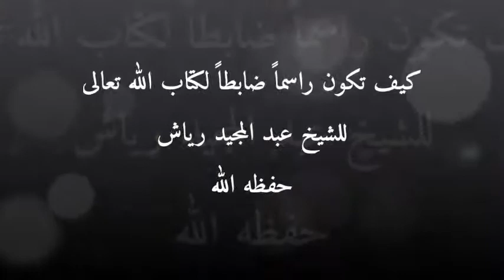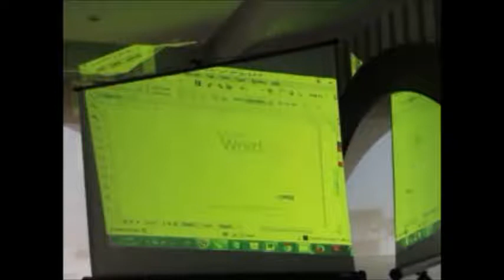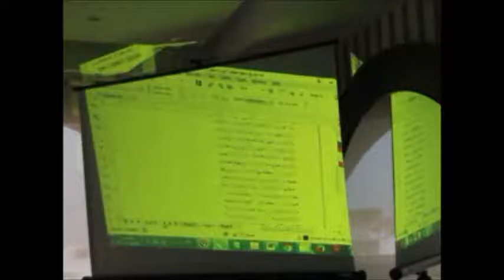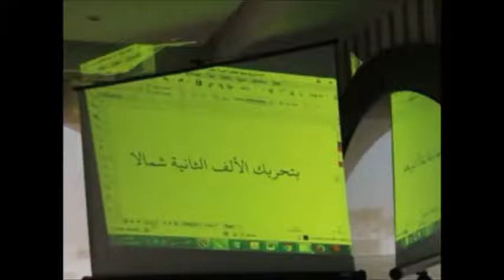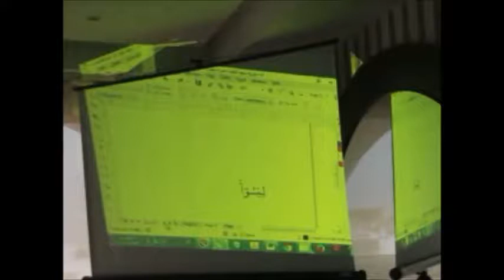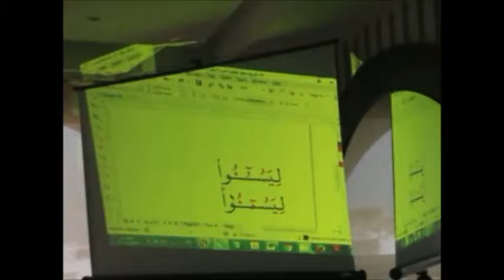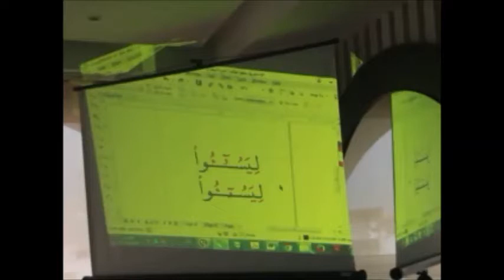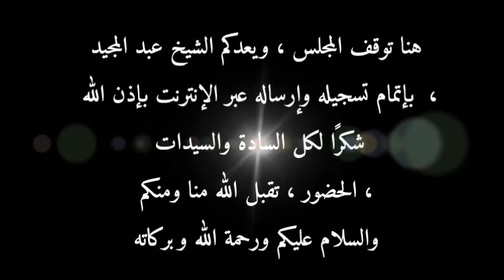كيف تكون راسمًا ضابطًا لكتاب الله تعالى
بشرى لرواد النجاح ... طور نفسك وحقق أحلامك ، الآن يمكنك متابعة دوراتنا التدريبية بالتواصل المباشر (في المغرب ، أو في دولتك) وعبر الإنترنت وتنال شهادة معتمدة دوليا لكل دورة (بنظام التعليم المتزامن) ، فإن لم يتيسر لك الحضور في المواعيد فتابع التسجيلات ثم راسلنا لتنال شهادة معتمدة دوليا (بنظام التعليم غير المتزامن) .
التعليم غير المتزامن هو متابعة الدورات والمجالس العلمية في غير أوقاتها ؛ يعني أن يتابع الطالب التسجيلات في الوقت الفارغ لديه ثم يتواصل مع المؤسسة العلمية المختصة بهذه المجالس لإخبارهم بأنه تابع المجالس الكاملة  لدورة معينة وينال شهادة معتمدة بذلك ، ومن الممكن أن ينال شهادة إتقان أو إجازة إذا تواصل مع مدرس الدورة وناقشه أو اختبره وأجازه . وهذه الآلية تستخدمها كثير من الدول المتقدمة ، وهي تختصر الوقت وتسهل على أصحاب الأعمال ذات الأوقات الإلزامية . هذا ، وبالله التوفيق .
تعريف ونبذة مختصرة عن مركز الفردوس للتنمية البشرية بتطوان :
للمزيد يمكنكم متابعة موقع مقرأة الدرة المضية ، وهو الموقع الرسمي للشيخ :
نتشرف بالتواصل معكم . ومعًا نبني مجدَ أمتنا بشعار "واجعلنا للمتقين إمامًا" .